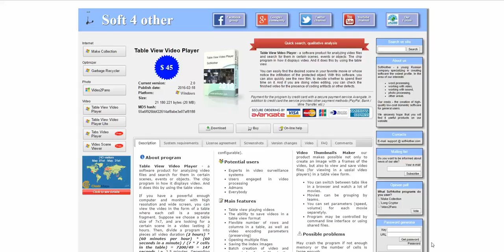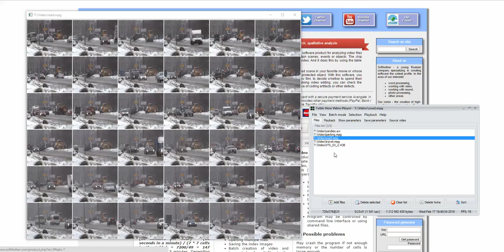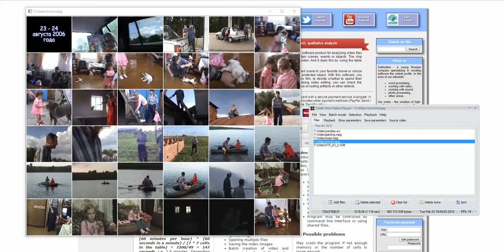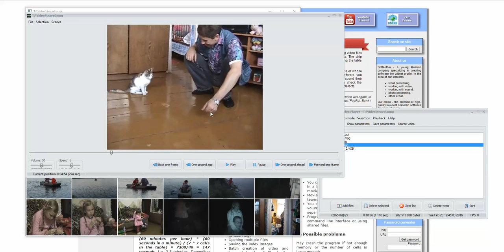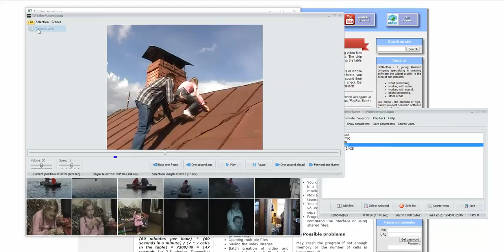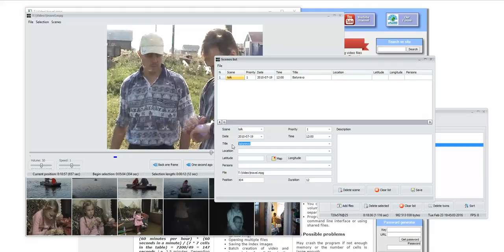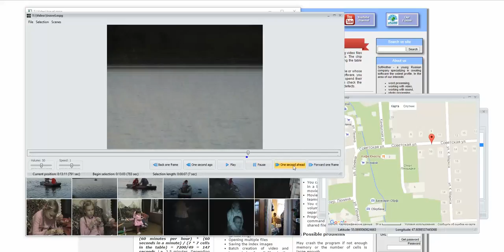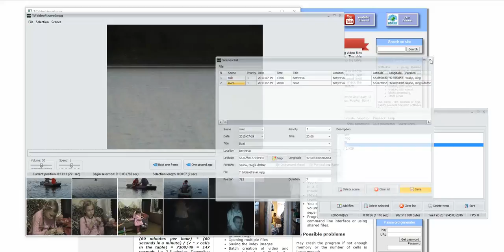Работа с программой Table View Video Player 3.0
TVVP - это программа для анализа видео файлов и поиска в них определённых сцен, событий и объектов.
Откроем несколько файлов.